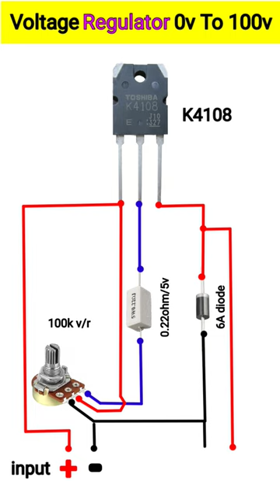How to make power full voltage regulator 0v to 100v